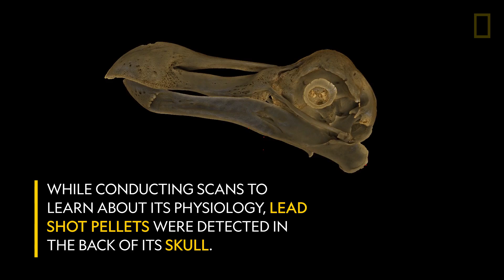This Famous Dodo Didn't Just Die—It Was Murdered | Nat Geo Wild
New analysis of one of the best preserved specimens of the extinct animal shows it was shot in the head.

Scientists uncovered the gruesome demise of the only known dodo specimen to contain soft tissue. While conducting scans to learn about its physiology, lead shot pellets were detected in the back of its skull. Popularly known as the Oxford Dodo, the bird was previously thought to have lived in a 17th-century London townhouse. Once native to Mauritius, dodos are one of the most iconic examples of human-caused extinction—they were last seen alive in 1662.